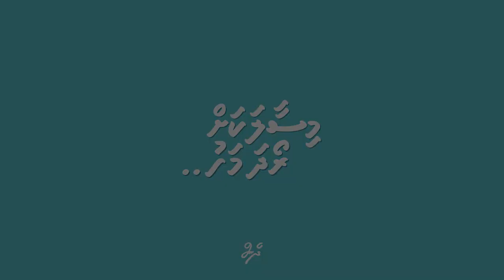Roadha mahu ley hadhiyaa kurun | E20